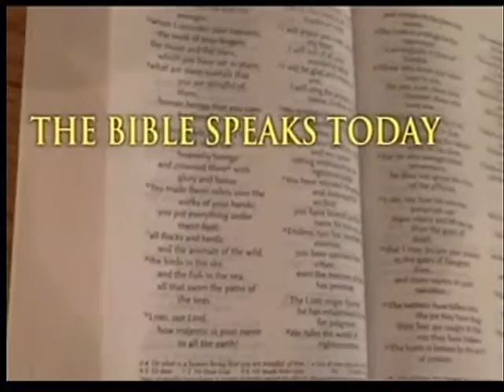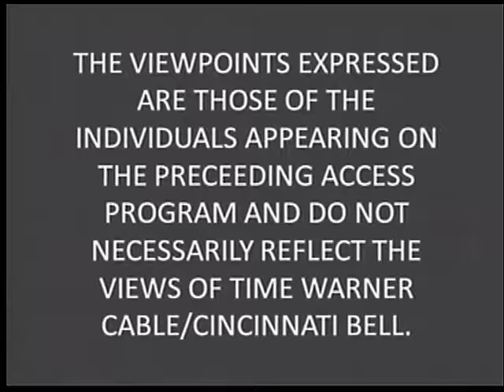Bible Speaks Today Nazareth 1 2016 05 24